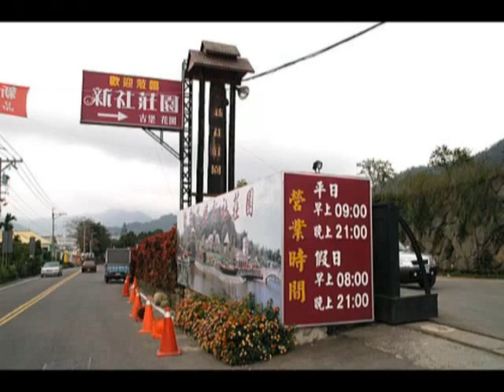新社莊園古堡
新社莊園是歐洲式的古堡花園，古歐式建築溶入樹林、花卉與湖泊的風景之中，有古歐式建築的壯麗卻沒有古堡陰森森的陰霾，古堡前面有個湖泊，湖邊花草繽紛，整個庭園充滿豔麗的花卉，讓你置身於浪漫的花香氣氛之中，整個庭園彷如是一幅圖畫，讓您佩服設計者的用心。